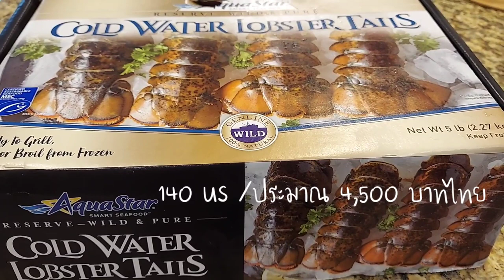สามีฝรั่งเข้าครัว ทำอาหารให้ทาน กุ้งมังกร อบเนยกับน้ำเลม่อนว้าว!มันอร่อยสุดๆ@myra7441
สวัสดีค่าทุกคน วันนี้เรามาเข้าครัวด้วยกันนะคะ มาดูว่าลุงจอห์นจะทำเมนูอะไรให้ paa myra ทาน ตามไปชมในคลิปวีดีโอนี้เลยค่า

Baked lobster tail with lemon butter